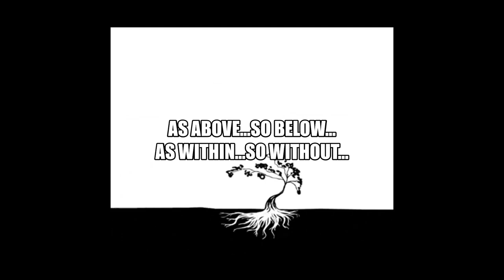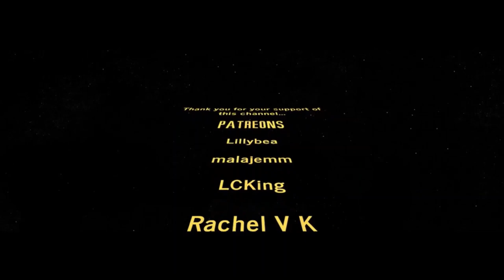The Over Incubated Baby - Clones (1901)